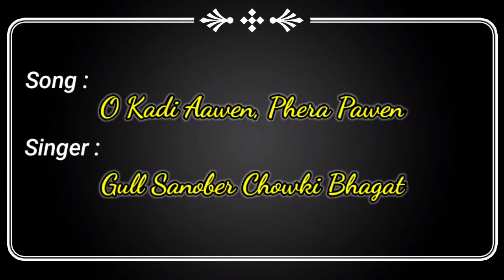O Kadi Awen, Phera Pawen by Gul Sanober | Chowki Bhagat | Punjani Song | CB Production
Song : O Kadi Awen, Phera Pawen
Singer : Gull Sanober from Chowki Bhagat
Recording : CB Productions

CB Production has well equipped ,in-house ,quality voice recording Studio, Production house for shooting dramas, Telefilms, songs and live shows and an ultra modern , sound proof facility for indoor live audio and video shootings.

This Channel is managed and supported by CB Production Network.
We at CB Productions  not only aggregate and monetize your content but also promote your content to all  in Pakistan and Internationally all around in all world on digital Platforms.
For further Quires and support please contact our Client Service Department.